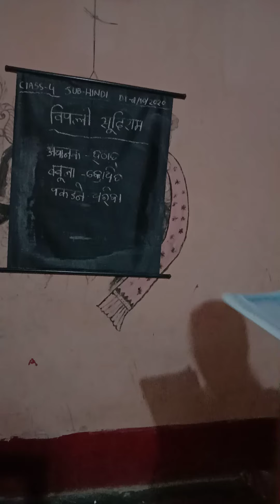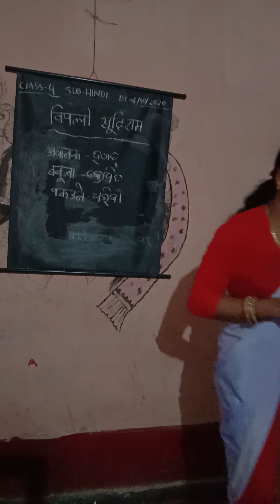Class -4 sub -hindi topic -Biplabi khudiram